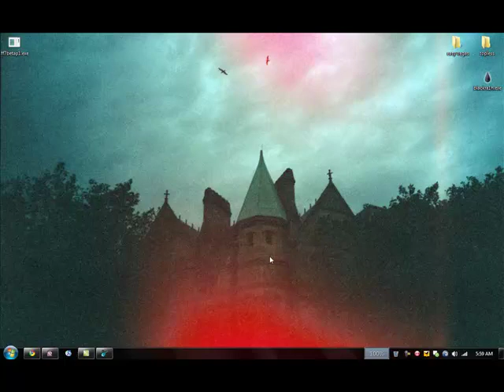Let's Play FF7 3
Switched to the PC edition